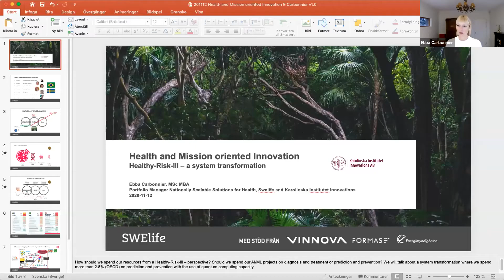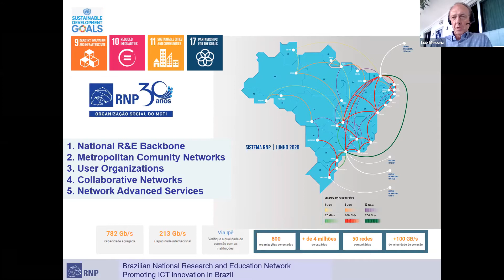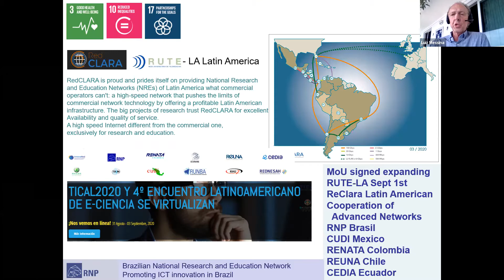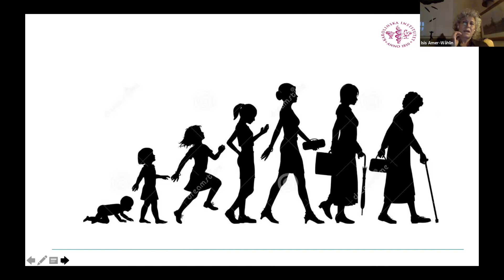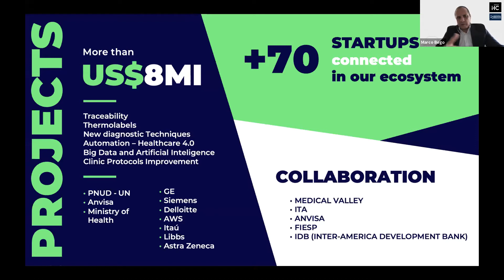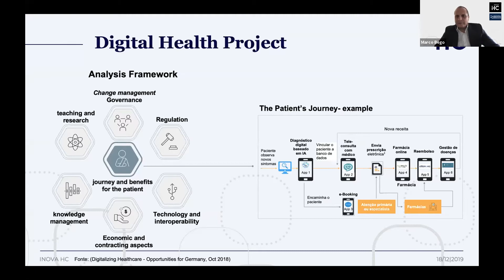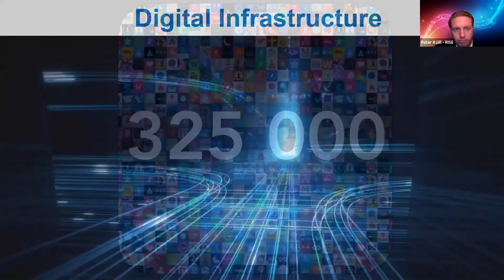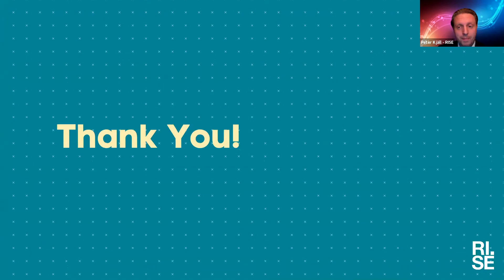Co-creation Days 2020 | Health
MODERATOR: Ebba Carbonnier, Portfolio Leader at Swelife

SPEAKERS:
Peter Kjäll, RISE SICS
Isis Amer-Wåhlin, RISE
José Gustavo Gontijo, SEMPI/MCTI
Marco Bego, InovaHC
Luiz Messina, RUTE/RNP

ABOUT CO-CREATION DAYS

During the Sweden Brazil Innovation Weeks 2020, Vinnova, the Embassy of Sweden in Brazil, and several partners held the Co-Creation Days Sweden-Brazil on 11 and 12 November.

The event promoted panels on the collaboration between Sweden and Brazil within bioeconomy, smart cities, health and mining, under the themes "Mission Oriented Research and Innovation Approach to achieve the Sustainable Development Goals" and "Co-Creation with System Innovation”.